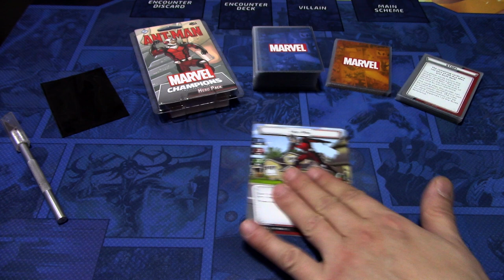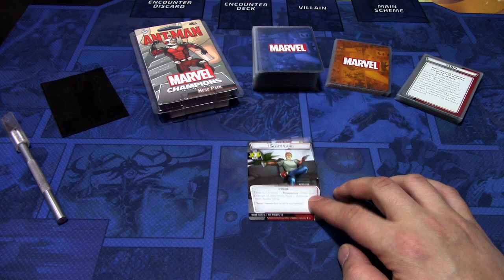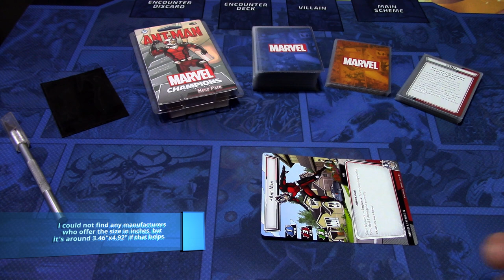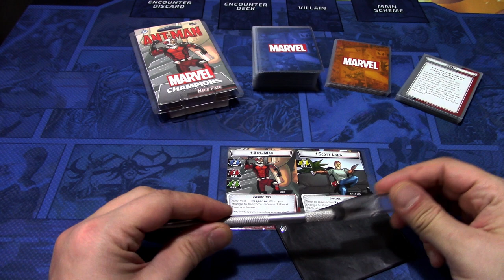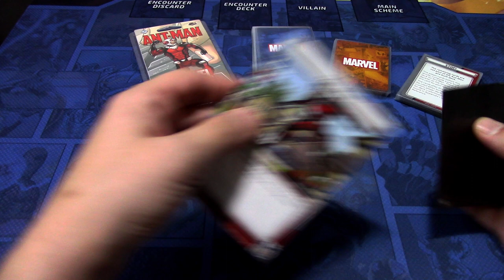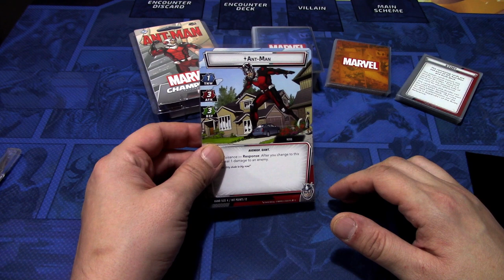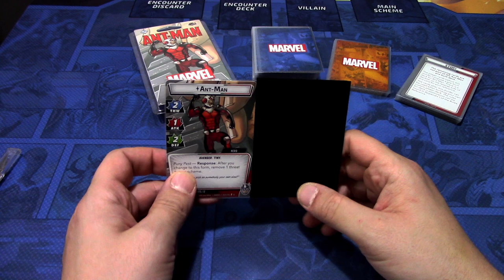How to Sleeve Ant-Man Three-sided Hero Card in Marvel Champions LCG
In this video I will quickly go through how I resolved the issue of sleeving the three-sided Ant-Man Hero card. Hope this tip helps you out. As always, if there are any questions, post them in the comments below!

Stuff needed:
exacto knife
one extra large sleeve (size 88mm x 125mm, I used ones from Sleeve Kings)
one opaque standard size sleeve.